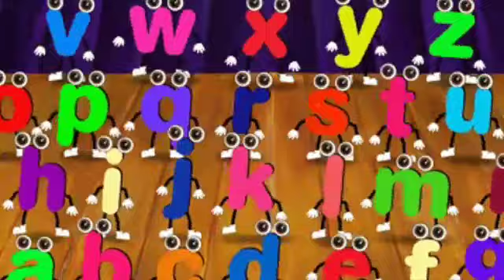ABC Song | Alphabet for Kids | Learn ABC Song